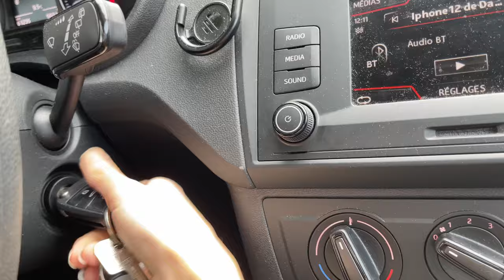Je DÉMÉNAGE 🤫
Hello les amis.es.
J'espère que cette petite vidéo va vous plaire, on déménage mon atelier ensemble et j'ai enfin une pièce complètement dédié à la couture!!
Allez voir ma boutique Etsy!
Toutes les chansons utilisées sont sur Epidemic sounds, essayez un mois gratuit avec ce lien
Restons connecté:
Ma machine à coudre: Brother FS-40 alternative
Ma Surjeteuse/ Recouvreuse: Singer Professional 5
Fer à repasser: Rowenta DW6030 Eco Intelligence
Bache à patron
Ciseaux 21 cm Prym
Ciseaux 16,5 cm Prym
Coupe fil
Caméra Sony-ZV-1
Micro Comica